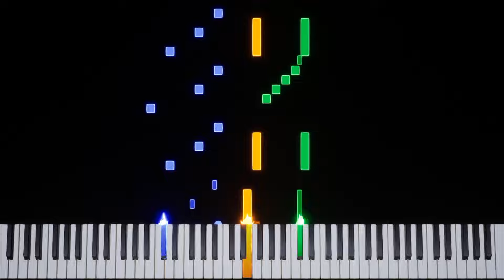Super Mario Bros. | "Hurry Up!" Underwater BGM [NES] Transcription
Game: Super Mario Bros.
Platform: NES / Famicom Disk System
Composer: Koji Kondo
BPM: 150.25
Time Signature & Key: 6/8 in C major
Transcriber: IronInvoker47
Ripped By: @Nikos8BitStereo